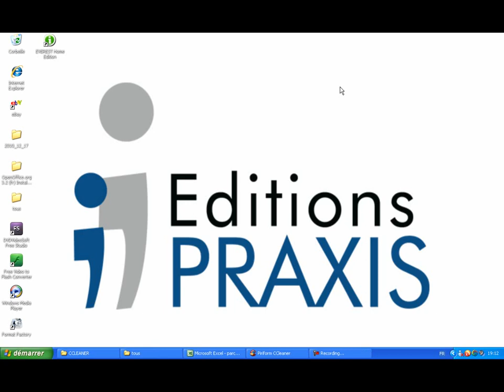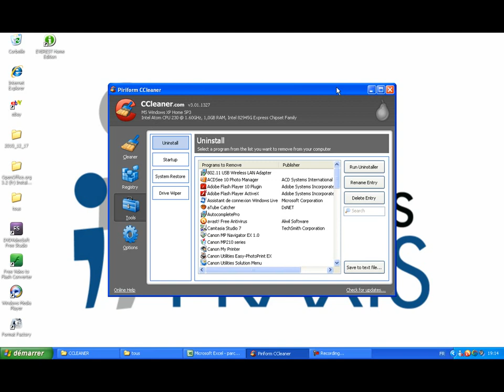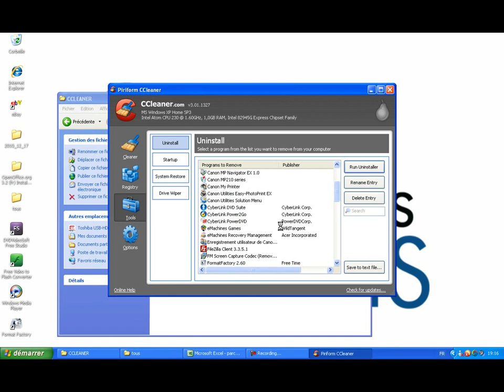Désinstaller un programme avec CCleaner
Dans ce tutoriel vidéo d'informatique, je vais vous montrer comment désinstaller un programme avec CCleaner, l'utilitaire gratuit de nettoyage.